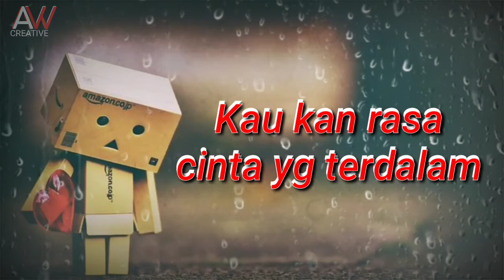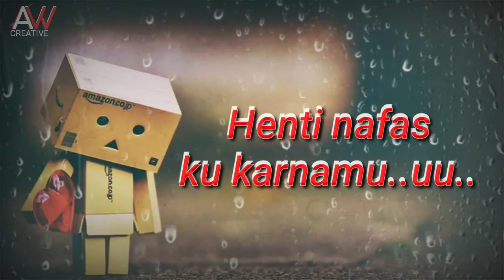Sumpah Ku Mencintaimu - Seventeen